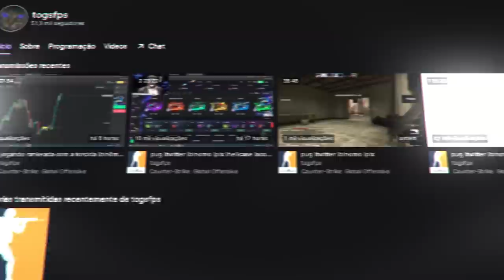TOGS, o que todos queríamos saber... Veja a PRIMEIRA "LAN" do TOGS jogando CS:GO profissionalmente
Você conhece o lado profissional do Togs no competitivo de CS:GO? Pra quem não sabe, ele já jogou em grandes equipes do Brasil, inclusive com o FNX e em lan